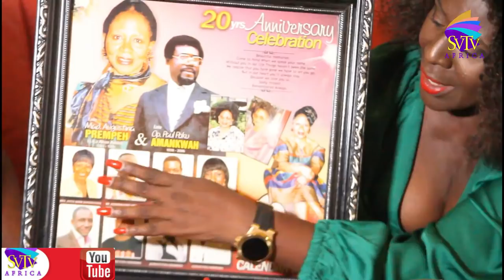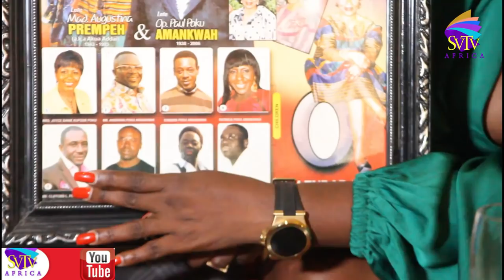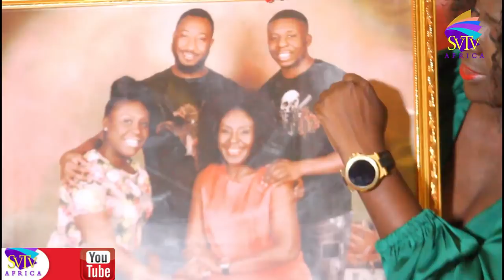Meet the Ghanaian woman who has been driving taxi in the UK since 1987